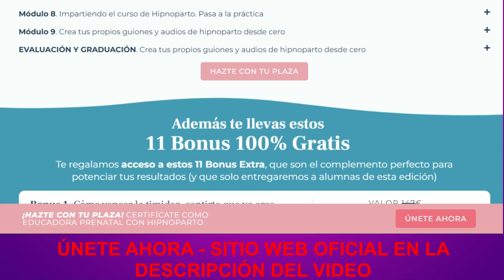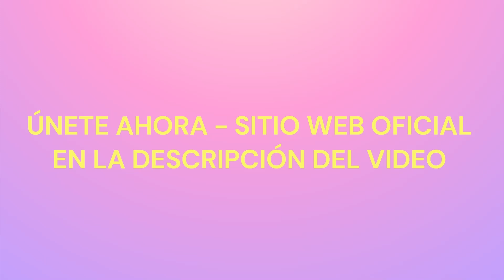certificación internacional de educadora prenatal con hipnoparto: Carmen Moreno parto positivo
¡Hola a todos! Bienvenidos a nuestro canal. Hoy estamos emocionados de hablar sobre el curso de hipnoparto con la experta Carmen Moreno. Si estás embarazada o conoces a alguien que lo está, ¡este vídeo es para ti!

¿Qué es el Hipnoparto?
Antes de sumergirnos en los detalles del curso, hablemos sobre qué es el hipnoparto.
Carmen Moreno: El hipnoparto es una técnica que combina la relajación profunda, la visualización positiva y la autohipnosis para ayudar a las mujeres a tener un parto más tranquilo y empoderado.

2. ¿Quién es Carmen Moreno? y por qué deberíamos prestar atención a su curso?
Carmen es una educadora prenatal y una apasionada defensora del parto positivo. Ha ayudado a miles de familias a prepararse para el nacimiento de sus bebés utilizando el hipnoparto.

¿Qué aprenderemos en el curso de Carmen?
El curso abarca:
Evidencia Científica: Basado en investigaciones sólidas.
Técnicas de Relajación: Para reducir el miedo y la ansiedad.
Visualización Positiva: Crear una mentalidad positiva hacia el parto.
Acompañamiento en Pareja: Involucrar a la pareja en el proceso.
Comunidad de Apoyo: Conexión con otras mujeres conscientes.

4. Beneficios del Hipnoparto:
¿Por qué deberíamos considerar el hipnoparto?
Algunos beneficios incluyen:
    Reducción del estrés y la tensión.
    Mayor confianza en el cuerpo.
    Menos intervenciones médicas.
    Experiencia de parto más positiva.

5. Testimonios:
¿Qué dicen las personas que han tomado el curso?
Tenemos más de 6,000 familias que han calificado el curso con 5 estrellas. Algunos testimonios reales:
    - Leyre: "Sentía un gran bienestar tras cada ola y me gustaba ser consciente de cómo trabajaba mi cuerpo".
    - Raquel: "La respiración ascendente fue vital, sin duda lo que más me ayudó a sobrellevar aquella hora y media eterna".

Conclusión:
En resumen, el hipnoparto con Carmen Moreno es una herramienta poderosa para un parto positivo. ¡No dudes en explorar su curso y unirte a la comunidad de mujeres conscientes!